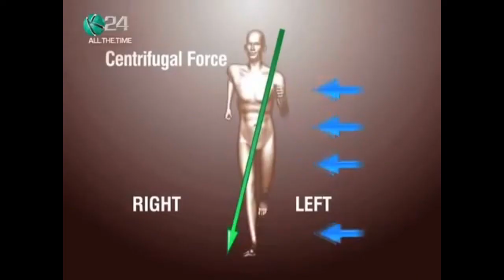WHY ATHLETES RUN ANTI CLOCKWISE | ELA VAALA TAMIZHA | TAMIL SCIENCE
This is an educational and non-commercial video meant only for inspiring the viewers. Viewer's discretion adviced. WE does not claim to own any copyrights. The sole purpose of this video is to inspire, empower and educate the viewers
if any owners of the content clips would like us to remove the video, or any issue we have no problem with that and will do so as fast as possible.